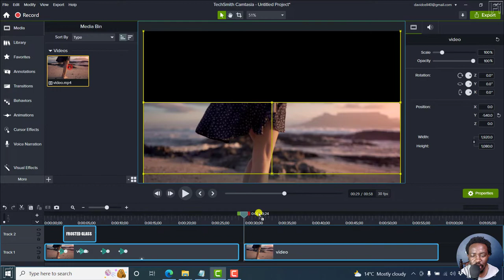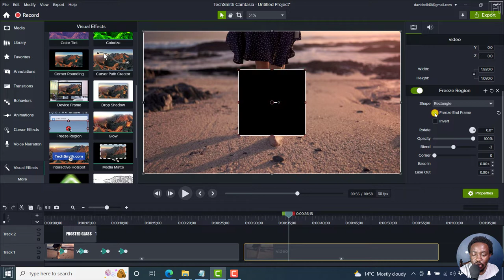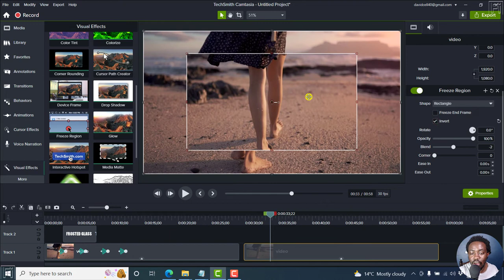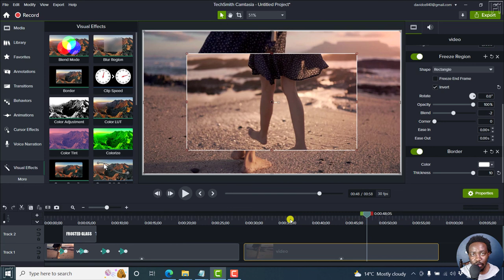How to Use the Freeze Region Visual Effect in Camtasia 2022 - New Feature in Camtasia 2022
In this Camtasia 2022 Tutorial, I'll show you How to Use the Freeze Region Visual Effect. Try Camtasia for free

Thanks!